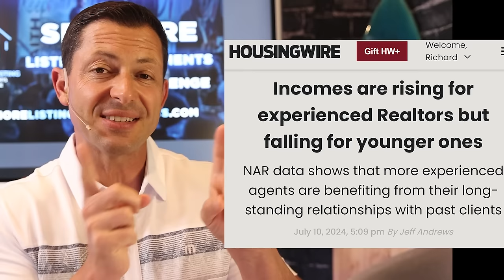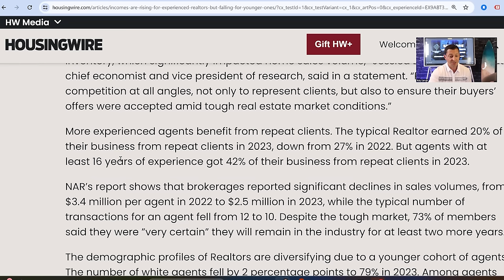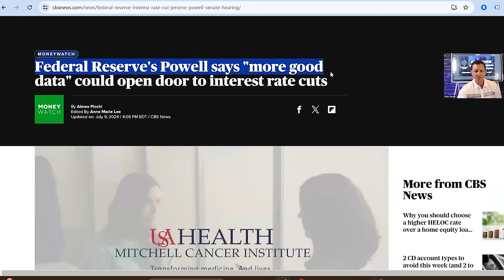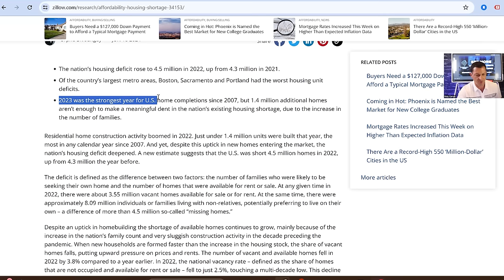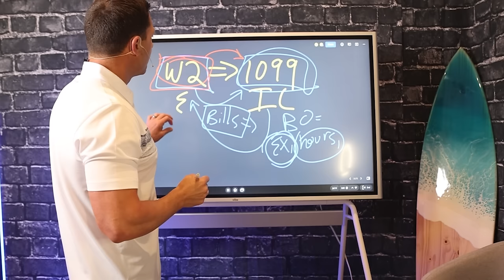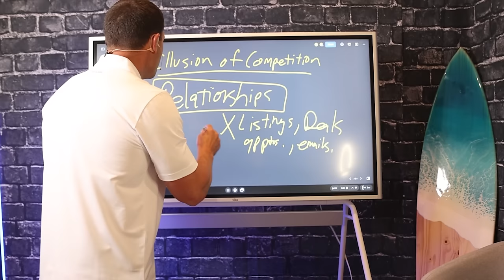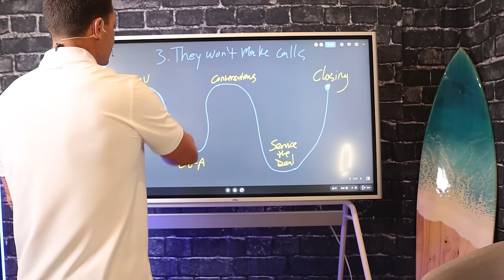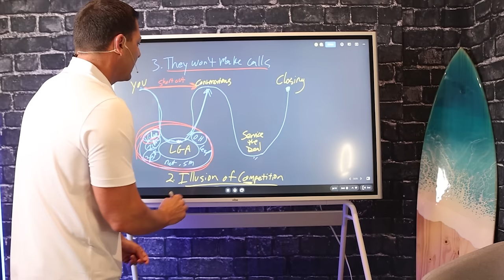Why REAL ESTATE AGENTS are so BROKE in 2024